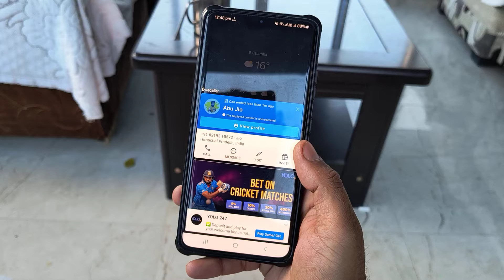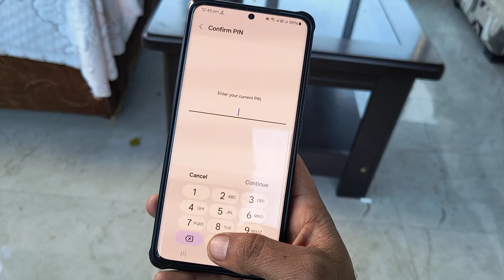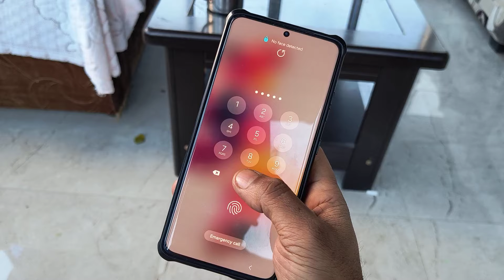Samsung Mobile : How to unlock device without tapping OK 😱 After One UI 6.0 Update 🔥